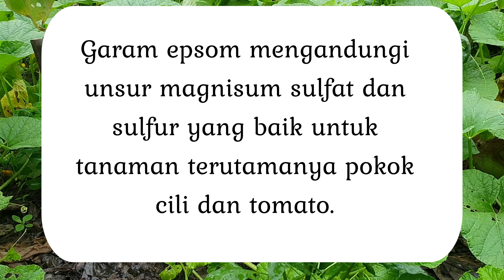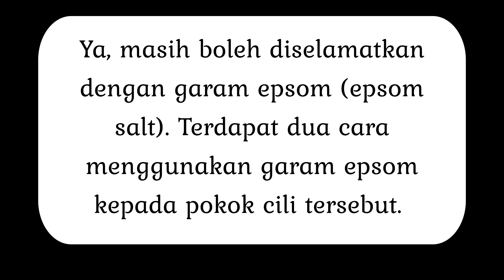Merawat daun kerinting pokok cili dengan garam epsom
Merawat daun kerinting pokok cili dengan garam epsom. Garam epsom mampu merawat penyakit daun kerinting pada pokok cili atau pokok cabe. Masalah daun kerinting yang berlaku pada pokok cili sering berlaku dan ada beberapa faktor yang menyebabkan masalah ini berlaku.

1. Serangan apid hitam - iaitu serangga yang menghinggapi belakang daun cili dan menyerap nutrient dari daun menyebabkan makanan tidak cukup untuk pokok cili. Akibat itu maka daun cili mula mengerinting seperti mana yang anda lihat. Cara kawalan, sembur dengan racun organik campuran cili, bawang putih, minyak, dan sabun pencuci piring.

2. Serangan bena putih - seranggan yang dilakukan oleh serangga berwarna putih dan lazim ada di belakang daun menyebabkan daun menjadi kerinting. Cara kawalan sama seeperti di atas.

3. Lebihan pembajaan - Pokok cili yang mengalami lebihan baja juga akan menyebabkan daun kerinting berlaku. Cara kawalan, siram air dengan banyak untuk keluarkan lebihan baja dalam pasu atau batas.

4. Serangan daripada virus (cucumber mozaic virus) yang menyerang pokok menyebabkan daun akan bertukar menjadi kerinting, Daya tahan pokok cili kurang disebabkan kualiti tanah yang tidak baik.

4. Kekurangan zat magnesium dalam tanah - akibat kekurangan magnesium ini daun mula kerinting. Oleh itu tabur baja yang mengandungi magnesium. Salah satunya ialah tabur guna garam epsom (epsom salt). Terdapat dua cara penggunaannya iaitu tabur langsung ke sekeliling pokok atau cairkan 1 sudu teh garam epsom dan tambah dengan 1 liter air paip. Kacau dan sembur pada keseluruhan daun, batang dan pokok. lakukan ulangan seminggu sekali atau dua minggu sekali mengikut kerosakan daun pada cili.